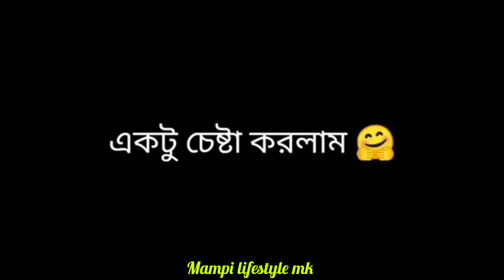শ্বশুরবাড়ি জিন্দাবাদ 🌼 movie scene sasurbari zindabad ll copy by @MampilifestyleM.K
সমুর সাথে রুপার ঝগড়া

movie scene - শ্বশুরবাড়ি জিন্দাবাদ
copy by Mampi lifestyle mk 👈

movie - শ্বশুরবাড়ি জিন্দাবাদ
language - Bengali

শ্বশুরবাড়ি জিন্দাবাদ l Sasurbari Zindabad | Kolkata

Bangla Movie | Prosenjit & Rituparna Movie

sasurbari zindabad full movie

Acting video

🙋হ্যলো বন্ধুরা ...আমি মাম্পি অতি সাধারন ঘরের মেয়ে, তোমাদের কাছে এসেছি আমার lifestyle👨‍👩‍👦share করতে🙂